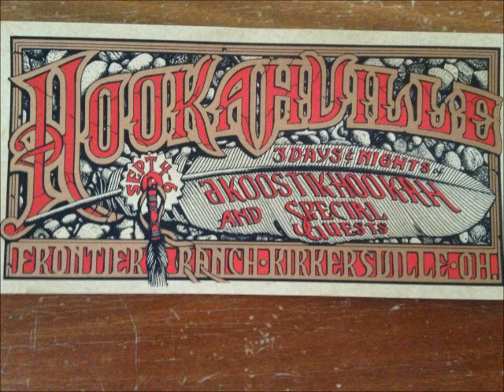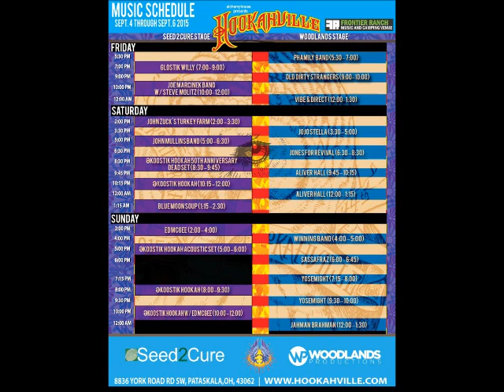Joe Marcinek Band w Steve Molitz & Nate Werth Hookahville 2015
Partial set live from Frontier Ranch Kirkersville, OH 20150904
35:50 Scarlet...Elevator...Shakedown